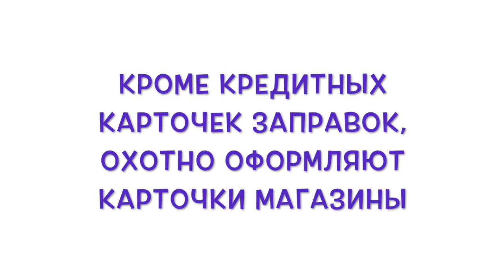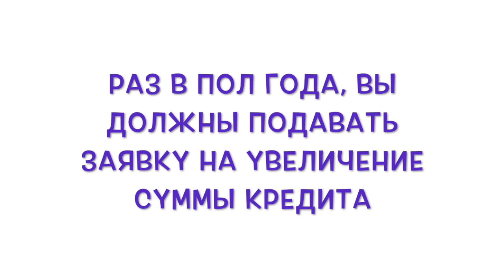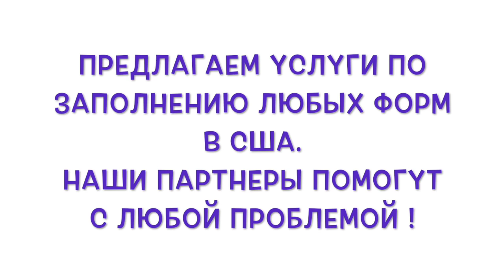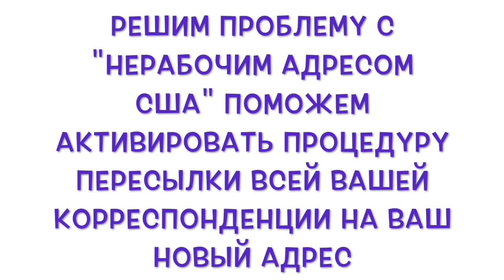Как формировать кредитную историю в США? Основные заблуждения и ошибки